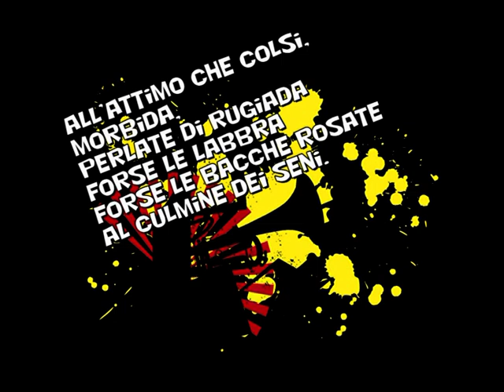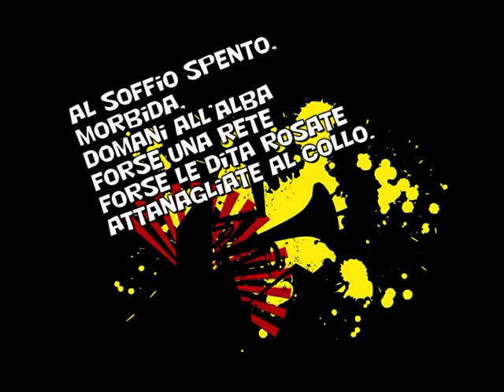Luciano Somma legge la poesia "Domani all'alba" scritta da Bruno Mancini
Video di carattere artistico, con contenuti d'interesse sociale e con presentazioni di personalità del mondo culturale. Video ufficiali degli eventi, delle informazioni e delle notizie proposti dall'Associazione culturale "Da Ischia L'Arte - DILA" Ischia Luciano Somma legge la poesia "Domani all'alba" scritta da Bruno Mancini, musica di Roberto Prandin suonata da Domenico Umbro e Raffaele Pagliaruli, Sigla musicale di Nicola Pantalone : Video realizzato dall'Associazione culturale "Da Ischia L'Arte - DILA" con la collaborazione della testata giornalistica IL DISPARI di Gaetano Di Meglio, dell'Associazione ADA di Caroline Dali Isabella Boukhalfa, della Casa Editrice IL SEXTANTE e del magazine EUDONNA di Mariapia Ciaghi.

“Incarto caramelle di uva passita” (2002):
Domani all’alba

Incarto caramelle
di uva passita
con sensazioni semplici
e il fascino del brusio
mi spinge lontano, fino.

All’attimo che colsi,
morbida,
perlate di rugiada
forse le labbra
forse le bacche rosate
al culmine dei seni.

Incarto caramelle
di uva passita
con sensazioni turbolente
e lo struscio di carta contorta

Ai giochi tra i muschi,
morbida,
in un taglio di luce
forse le dita
forse le labbra rosate
al culmine dei sensi.

Incarto caramelle
di uva passita
con sensazioni allucinanti
e lo sfascio di stagnola stracciata

Al soffio spento,
morbida,
domani all’alba
forse una rete
forse le dita rosate
attanagliate al collo.